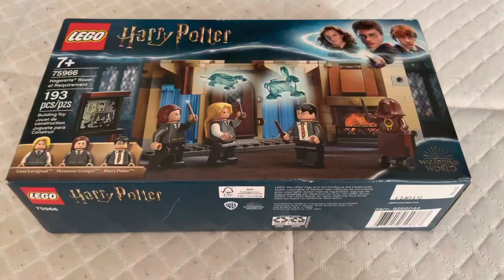LEGO Harry Potter Hogwarts Room of Requirement 75966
Lego Harry Potter room of requirement 75966